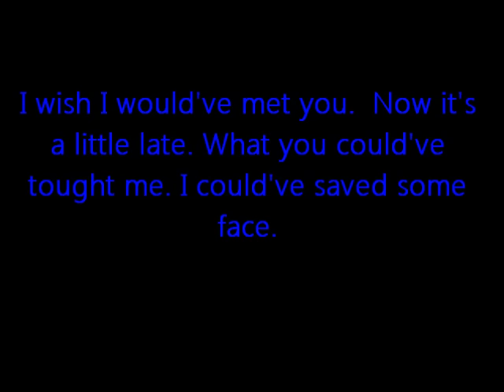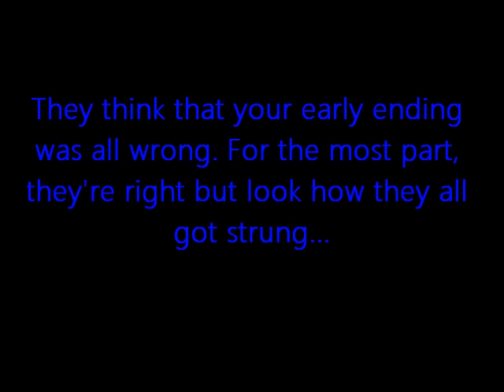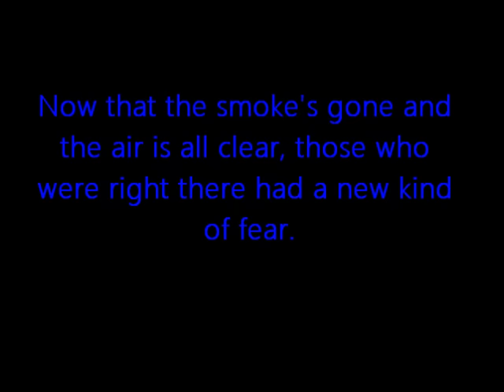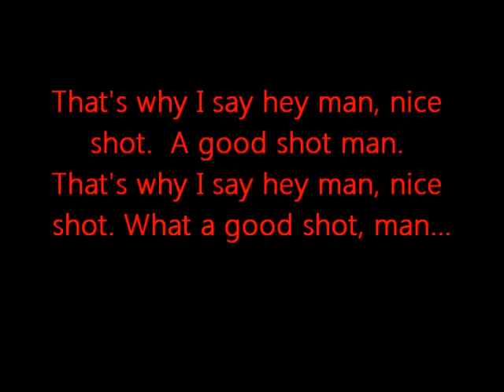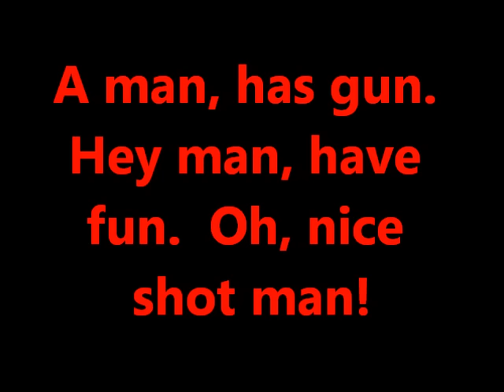Hey Man Nice Shot - Filter (Lyrics on Screen)